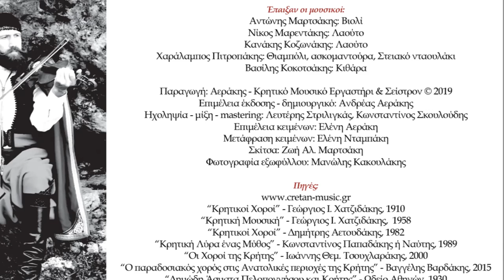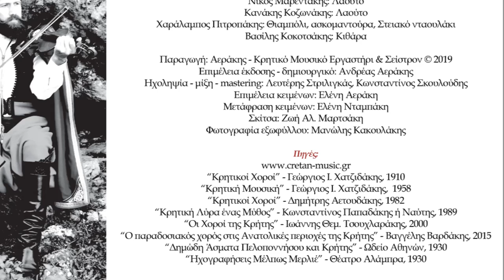ΑΝΤΩΝΗΣ ΜΑΡΤΣΑΚΗΣ - ΠΕΝΤΟΖΑΛΙ | Official Audio Release © 2019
ANTONIS MARTSAKIS - THE PENTOZALI | Official Audio Release © 2019

Το “Πεντοζάλι” κατά την προφορική μας παράδοση και βάσει
των ιστορικών  στοιχείων, δημιουργήθηκε κατά την επανάσταση του Δασκαλογιάννη στην Ανώπολη Σφακίων το 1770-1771.
Προς τιμήν των δώδεκα “Καπεταναίων” της επανάστασης
παίχτηκαν δώδεκα μελωδίες από τον Στέφανο Τριανταφυλλάκη ή Κιώρο, βιολάτορα από τις Λουσακιές Κισσάμου, πατώντας
σε παλιούς πυρρίχιους ήχους. Χορευόταν αρχικά από άνδρες
και τα τελευταία χρόνια χορεύεται και από γυναίκες.

This dance first appeared during a rebellion against the Turks around 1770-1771 in Sfakia, as we have learnt from historical sources and our oral tradition. To honour the twelve leaders of the rebellion, twelve melodies were played by Stephanos Triantafyllakis, a fiddler from Kissamos who based the melodies on old Pyrrhic sounds. This dance was initially danced by men but nowadays it is also danced by women.

ΠΕΡΙΕΧΟΜΕΝΑ:

CD 1
1.ΧΑΝΙΩΤΙΚΟΣ ΣΥΡΤΟΣ (ΠΡΩΤΟΣ ΣΥΡΤΟΣ) 5.24
2.ΑΠΟΚΟΡΩΝΙΩΤΙΚΑ ΣΥΡΤΑ 5.15
3.ΓΙΤΣΙΚΙΑ ΣΟΥΣΤΑ Ή ΡΟΥΜΑΤΙΑΝΗ 3.30
4.ΡΟΔΟ 2.56
5.ΓΛΥΚΟΜΙΛΗΤΣΑ 2.17
6.ΠΕΝΤΟΖΑΛΙ 3.09
7.ΜΙΚΡΟ ΜΙΚΡΑΚΙ 2.35
8.ΣΟΥΣΤΑ 2.42
9.ΑΜΑΡΙΩΤΙΚΑ ΠΕΝΤΟΖΑΛΙΑ 3.32
10.ΑΝΩΓΕΙΑΝΟΣ ΠΗΔΗΧΤΟΣ 3.45
11.ΤΡΙΖΑΛΗΣ 2.53
12.ΚΟΥΡΟΥΘΙΑΝΟΣ 2.33
13.ΕΜΠΥΡΡΙΚΙΟΣ 2.42
14.ΑΠΑΝΩΜΕΡΙΤΗΣ 2.34
15.ΚΟΥΤΣΑΜΠΑΔΙΑΝΟΣ 2.33
16.ΛΑΖΩΤΗΣ 2.58
17.ΛΙΒΑΔΙΩΤΙΚΟΣ ΠΗΔΗΧΤΟΣ 2.42

CD 2
1.ΜΑΛΕΒΙΖΙΩΤΗΣ 3.50
2.ΓΕΡΓΙΑΝΟΣ ΠΗΔΗΧΤΟΣ 2.33
3.ΕΘΙΑΝΟΣ ΠΗΔΗΧΤΟΣ 3.00
4.ΠΗΔΗΧΤΟΣ ΤΟΥ ΛΥΡΑΤΖΑΚΗ 4.00
5.ΗΡΑΚΛΕΙΩΤΙΚΕΣ ΚΟΝΤΥΛΙΕΣ 3.15
6.ΠΕΔΙΑΔΙΤΙΚΑ ΠΕΝΤΟΖΑΛΙΑ 2.20
7.ΣΚΟΙΝΙΩΤΙΚΕΣ ΚΟΝΤΥΛΙΕΣ 2.53
8.ΠΡΙΝΙΩΤΗΣ 2.58
9.ΒΟΥΡΓΑΡΗΣ 2.00
10.ΑΓΚΑΛΙΑΣΤΟΣ 3.08
11.ΞΕΝΟΜΠΑΣΑΡΗΣ 1.55
12.ΖΕΡΒΟΔΕΞΟΣ 2.07
13.ΣΗΤΕΙΑΚΕΣ ΚΟΝΤΥΛΙΕΣ 3.26
14.ΣΗΤΕΙΑΚΟΣ ΠΗΔΗΧΤΟΣ 3.46
15.ΑΡΑΠΙΚΟΣ 2.06

Έπαιξαν οι μουσικοί:
Αντώνης Μαρτσάκης: Βιολί
Νίκος Μαρεντάκης: Λαούτο
Κανάκης Κοζωνάκης: Λαούτο
Χαράλαμπος Πιτροπάκης: Θιαμπόλι, ασκομαντούρα, Στειακό νταουλάκι
Βασίλης Κοκοτσάκης: Κιθάρα

Παραγωγή: Αεράκης - Κρητικό Μουσικό Εργαστήρι & Σείστρον © 2019
Ηχοληψία - μίξη - mastering: Λευτέρης Στριλιγκάς, Κωνσταντίνος Σκουλούδης
Επιμέλεια κειμένων: Ελένη Αεράκη
Μετάφραση κειμένων: Ελένη Νταμπάκη
Σκίτσα: Ζωή Αλ. Μαρτσάκη
Φωτογραφία εξωφύλλου: Μανώλης Κακουλάκης